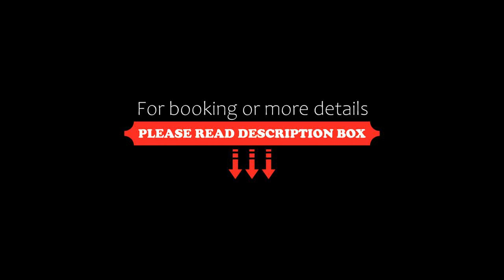DC Hotel & Restaurant Charleroi Airport, Charleroi, Belgium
About Property:
You're eligible for a Genius discount at DC Hotel & Restaurant Charleroi Airport! To save at this property, all you have to do is sign in or register.
Located 9 minutes' drive from Brussels South Charleroi Airport, DC Hotel Charleroi Airport offers modern guest rooms with flat-screen satellite TV. Free WiFi is available in all areas and private parking is possible on site.
The hotel's à-la-carte restaurant is open from Monday to Friday and serves Belgian and intern...
Property Type: Hotel
Address: Charleroi Airport, Rue Santos Dumont, 39, Gosselies, 6041 Charleroi, Belgium
Searching For
1. DC Hotel & Restaurant Charleroi Airport - Charleroi - Belgium
2. DC Hotel & Restaurant Charleroi Airport - Charleroi - Belgium Address
3. DC Hotel & Restaurant Charleroi Airport - Charleroi - Belgium Rooms
4. DC Hotel & Restaurant Charleroi Airport - Charleroi - Belgium Amenities
5. DC Hotel & Restaurant Charleroi Airport - Charleroi - Belgium Offers and Deals
Audio Credit:
Track Title: Subway Dreams
Artist: Dan Henig